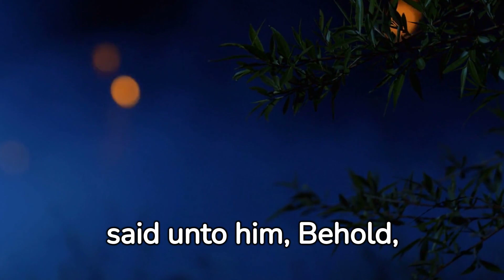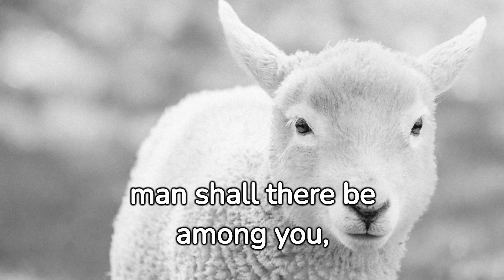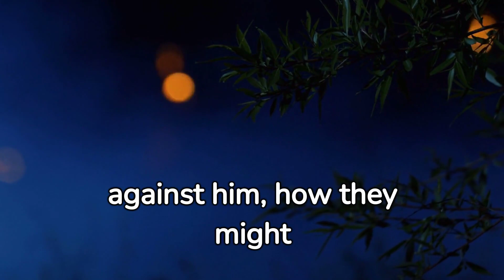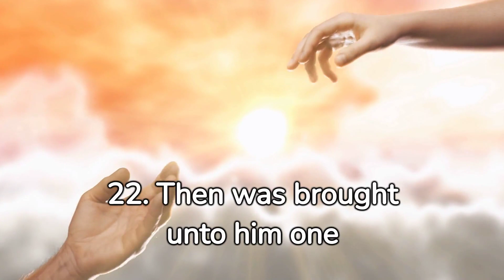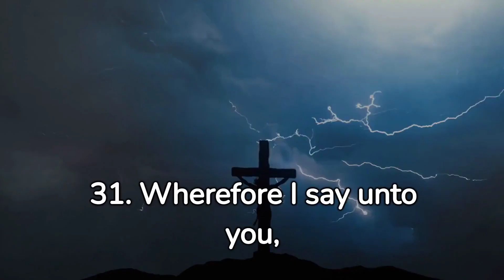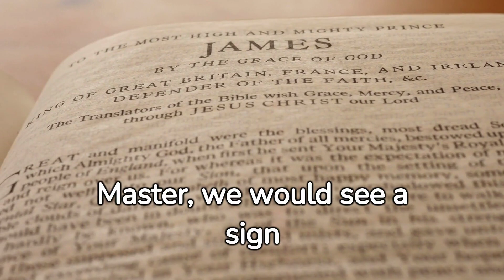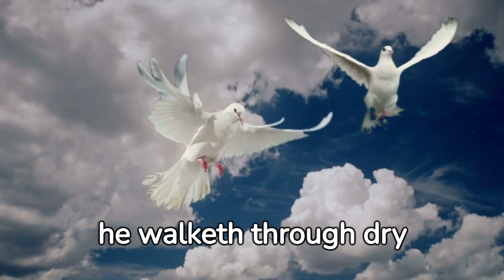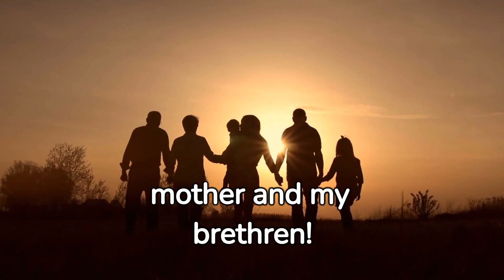Mathew Ch. 12 (KJV)